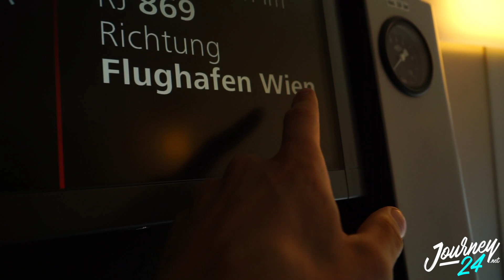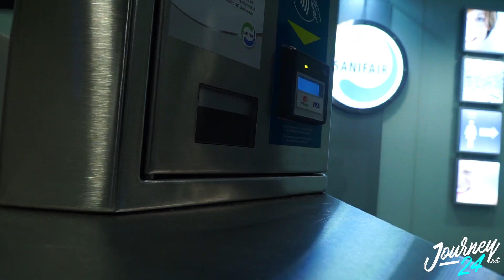15/7/17 LA PARTENZA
Erano 6 mesi ormai che attendevo, aspettavo ed alle volte temevo questa giornata. Il momento della partenza.
Alla fine è arrivato, e sono passati gia 2 giorni da quel giorno.
Che dire se non grazie!

Music Part 1: Furino - About Claudia
Music Part 2: Mia Gladstone - Lavender